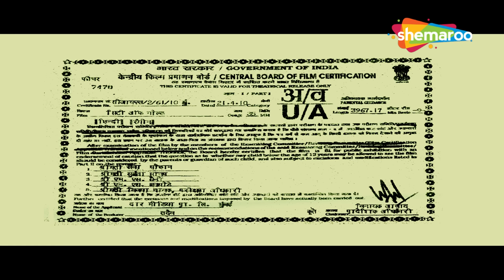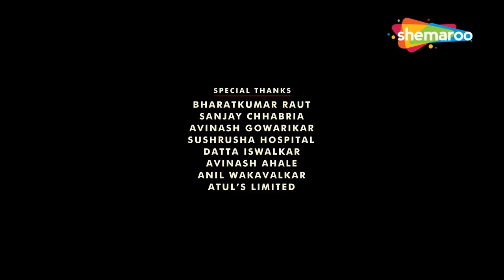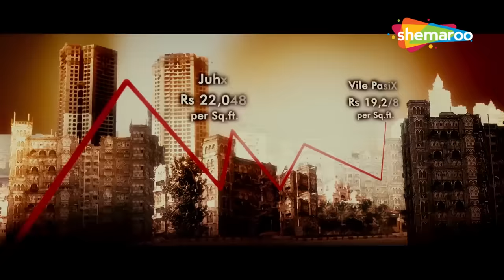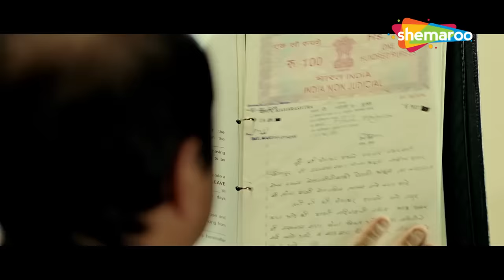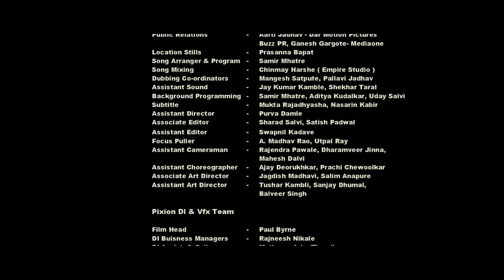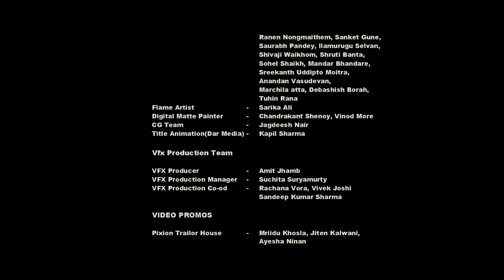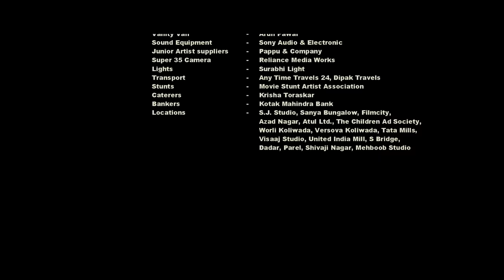मिल कर्मचारी बने शैतान | Real Story of Mumbai | City Of Gold Full Movie | HD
एक मिल मालिक ने अपना व्यवसाय बंद करने और उसके स्थान पर एक शॉपिंग कॉम्प्लेक्स बनाने का निर्णय लिया। इसके बाद, जब बेरोजगार मिल मजदूर अपनी आवाज उठाने की कोशिश करते हैं तो उन्हें दुखद रूप से चुप करा दिया जाता है।

A mill owner decides to shut down his business and construct a shopping complex instead. Following this, the jobless mill workers are tragically silenced when they try to raise their voices.

Directed by : Mahesh Manjrekar
Screenplay by : Mahesh Manjrekar, Jayant Pawar
Story by : Jayant Pawar
Produced by : Arun Rangachari
Starring : Ankush Chaudhari, Siddharth Jadhav, Sachin Khedekar, Sameer Dharmadhikari, Karan Patel
Cinematography : Ajith V. Reddy
Edited by : Sarvesh Parab
Production company : DAR Motion Pictures
Release date : 23 April 2010

Bollywood Comedy
Follow us on:

Bollywood Music
Follow us on: